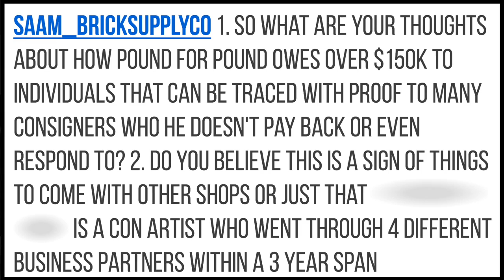The Sneak Diss Podcast Episode 69 - Sneakerhead Q & A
Listener Q and A and we speak with Sunset and Palm Trees Clothing Co-Founder Robert Clemons

Intro Beat: Birdiebands.com “Space Jam”